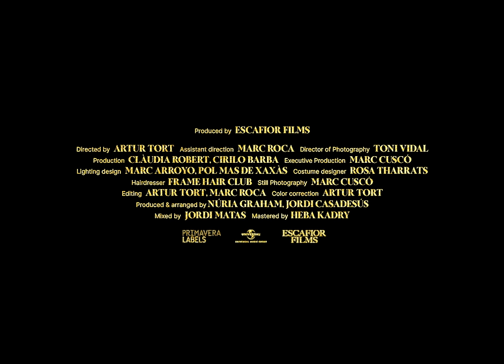Núria Graham - At Last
Letra/Lyrics:

I've been watching your brothers and sisters
Trying to understand
Wandering in various subways
Sweating on a train

I am always waiting
I am always in a rush
You think I am always waiting
But here it comes

At last
At last
At last
At last
At last
At last

It hurts that I can trust you
But I can't trust myself sometimes
Well, I'm wandering in various subways
And I'm sweating on a train

Truth is I am on the run

At last
At last
At last
At last
At last
At last
At last
At last

Produced by Escafior Films

Directed by ARTUR TORT
Assistant director MARC ROCA
Executive Production MARC CUSCÓ
Director of Photography TONI VIDAL
Production CLÀUDIA ROBERT, CIRILO BARBA
Lighting design MARC ARROYO, POL MAS DE XAXÀS
Costume designer ROSA THARRATS
Hairdresser FRAME HAIR CLUB
Editing ARTUR TORT, MARC ROCA
Color correction ARTUR TORT
Still photography MARC CUSCÓ

Produced and arranged by NÚRIA GRAHAM and JORDI CASADESÚS
Mixed by JORDI MATAS